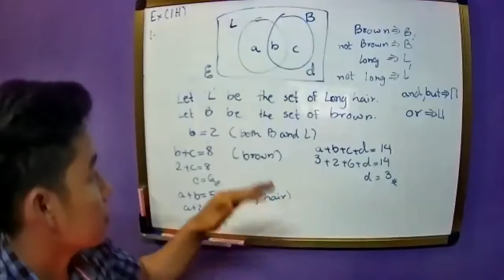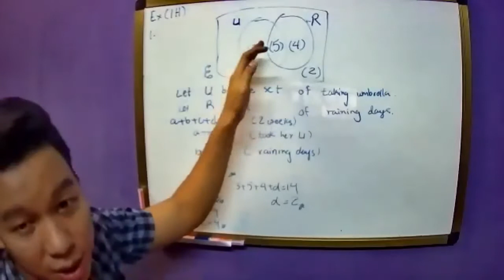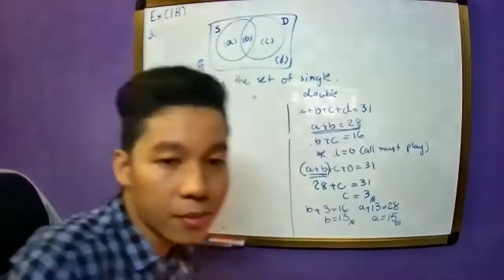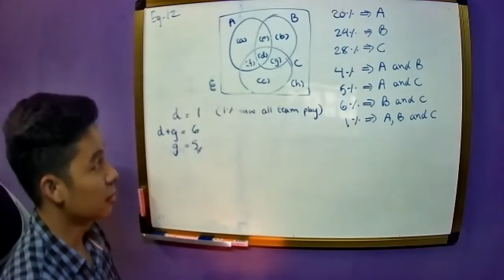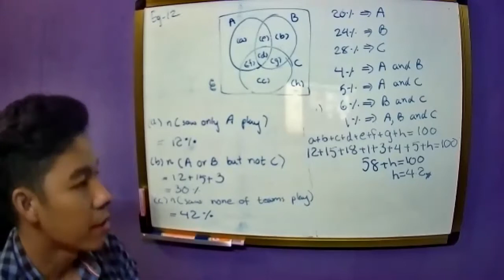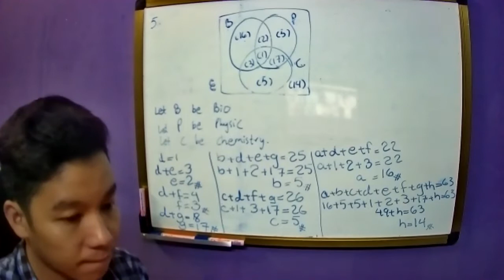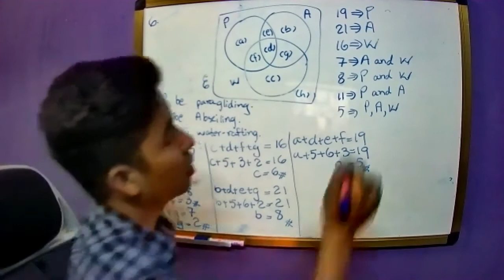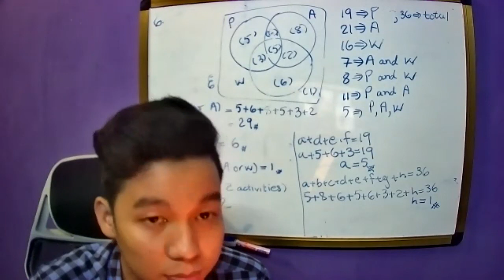Furthur Pure Maths 19 July 2021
Further Pure Maths 19 July 2021
iGCSE O Level
2022 Oct Nov Exam Series